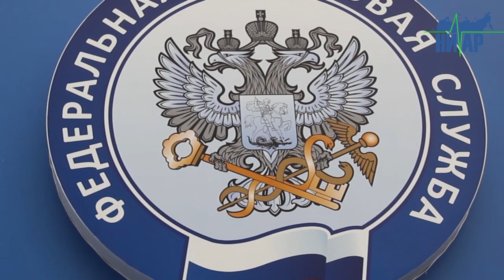Время платить налоги